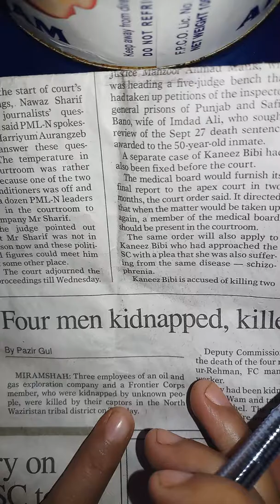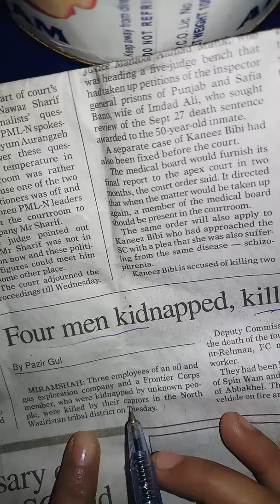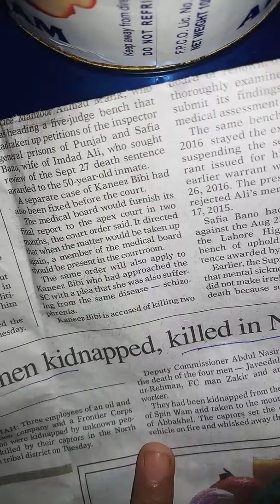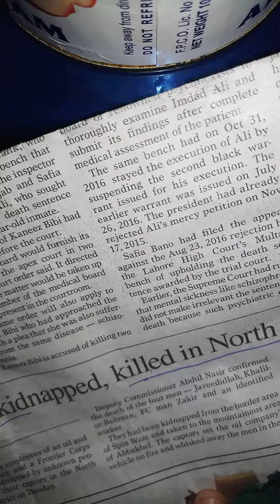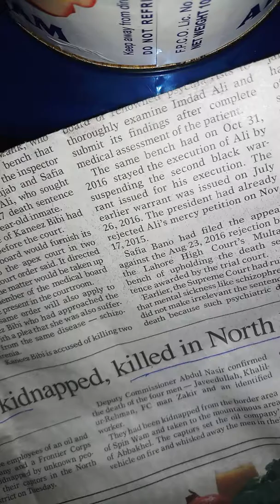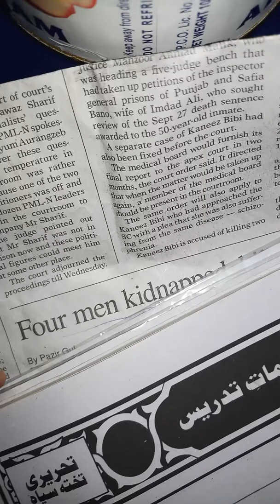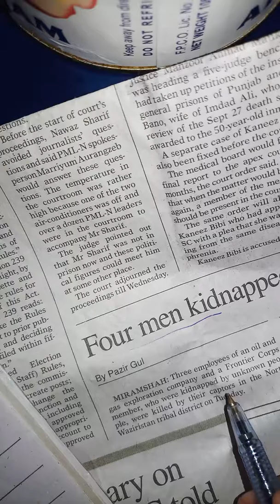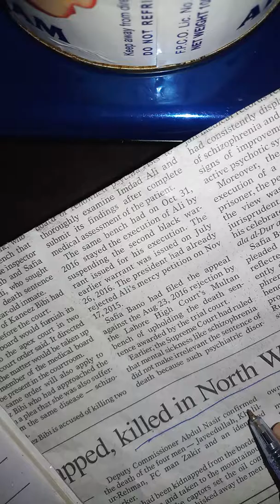Read English news paper with samar part 2# for beginner # in Urdu/hindi